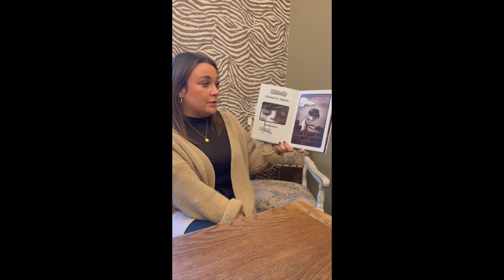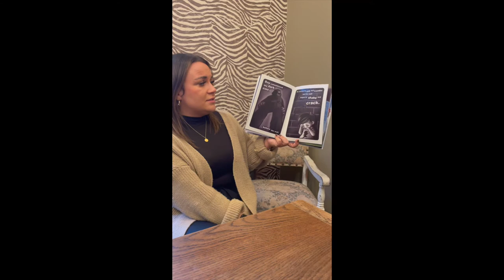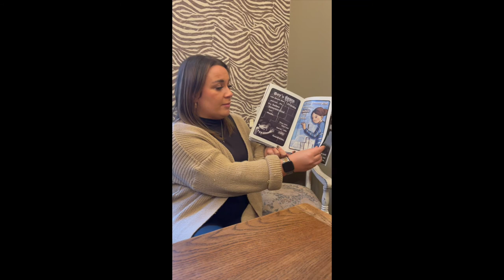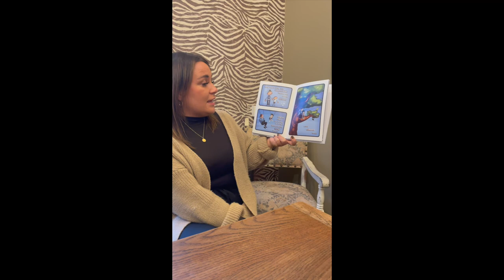Sunday Storytime with Miss Callow